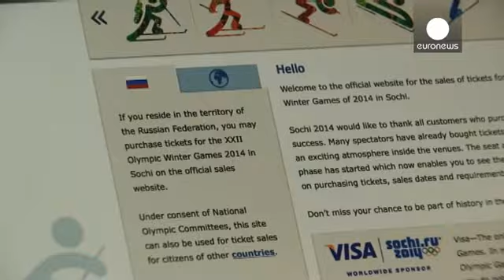Russia introduces strict registration rules for Sochi visitors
As part of moves to tighten security for the the 2014 Winter Olympics in Sochi, Russian President...

As part of moves to tighten security for the the 2014 Winter Olympics in Sochi, Russian President Vladimir Putin has signed a decree introducing strict registration requirements for both foreign and Russian visitors.

The rules will not affect accredited delegates or people with hotel reservations. But others will need to register with the authorities soon after they arrive.

Russians must register within three days, instead of the usual 90, and foreign visitors traveling without visas will need to do so within 24 hours.